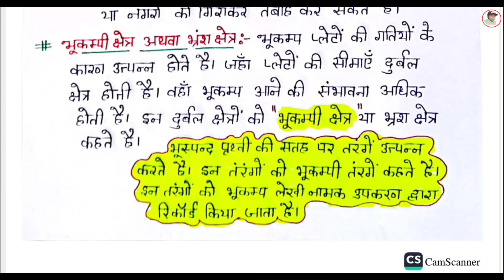Ncert । Class-8th Science । Chapter-15 । कुछ प्राकृतिक परिघटनाएँ । Ncert Class 8th Science Notes